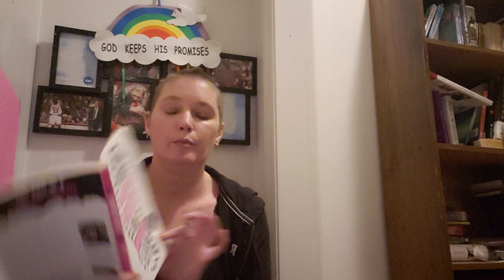Put Your Warrior Boots On Chapter 1 Part 3